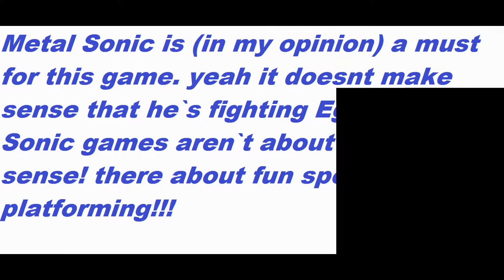four characters I want for Sonic Runners!!!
Sonic Runners is the next mobile Sonic game! here are some characters I hope will make it.